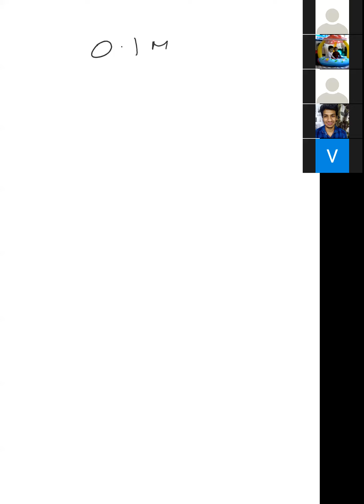L2 Electrochemistry concepts by shashi sir(9810657809 )